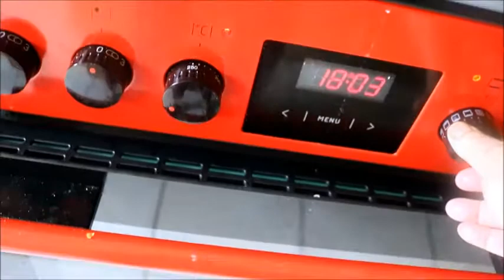germany জার্মানী আর্ট এ টার্কি মোরগ ওভেনে ব্রাটেন